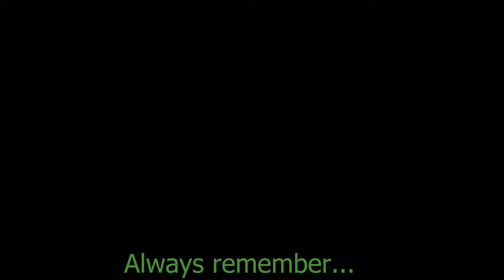Hearthstone Arena - First Frozen Throne Runs!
Today we're doing our first arenas during the Knights of the Frozen Throne expansion. How many wins can we get with the new set - is 12 on the horizon? Find out as Legend player normILL puts his skills to the test!

Playing during the Knights of the Frozen Throne expansion!

Intro/Outro cinematics made by Blizzard Eentertainment, producer of Hearthstone